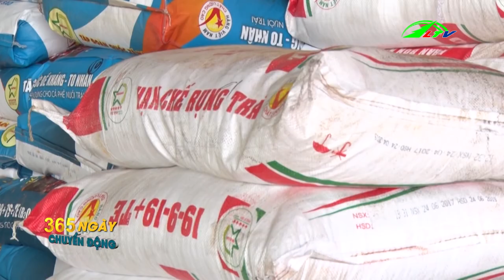Chương trình 365 Ngày Chuyển Động ngày 1/12/2018 | Lâm Đồng TV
Lâm Đồng: 365 Chuyển Động 1/12/2018